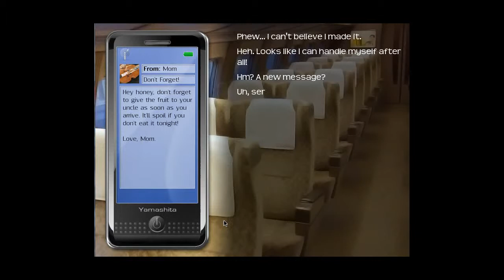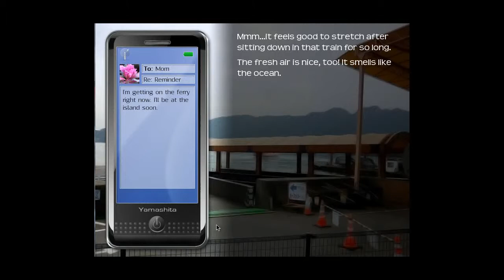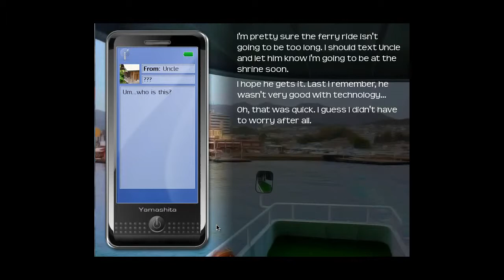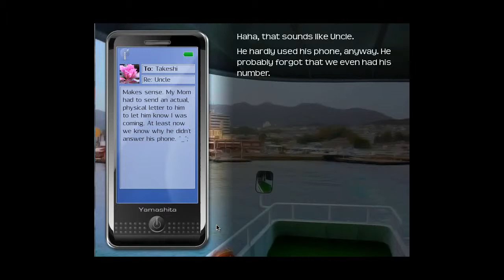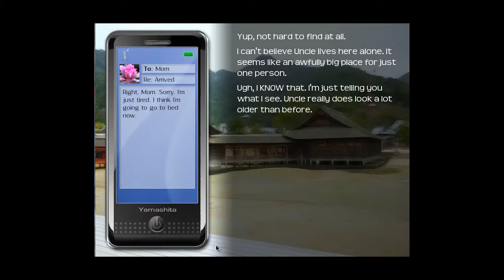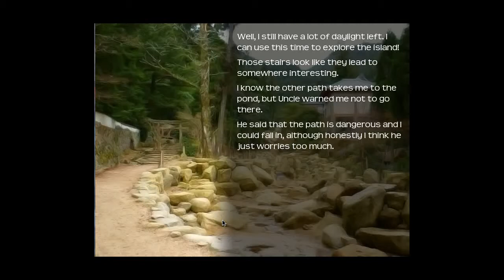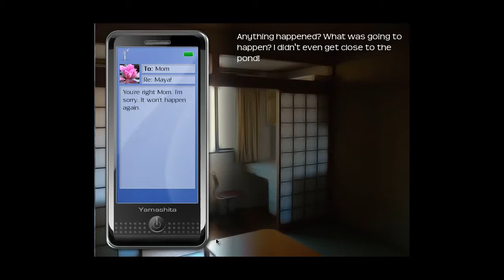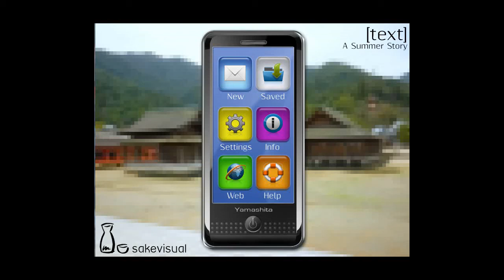Let's Play [Text] A Summer Story-10 Ready For This?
Sorry it's been so long since the last upload. I'm still having issues with Vampire, but at least I can sew up this loose end for you! :)